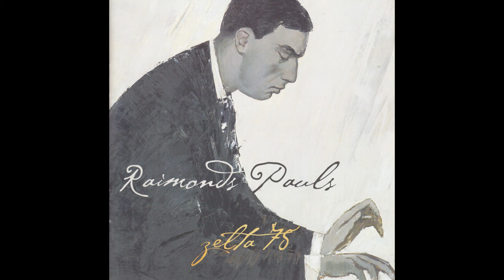Kur Tu biji? - Bruno Oja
(R.Pauls/J.Peters)